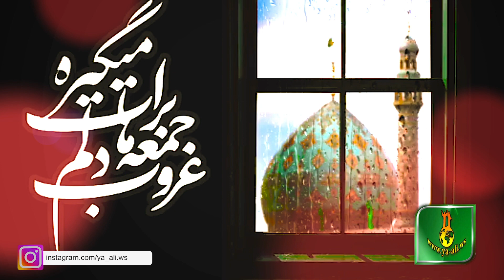Yeni Mersiye |Yusifi Fatime hardasan gel